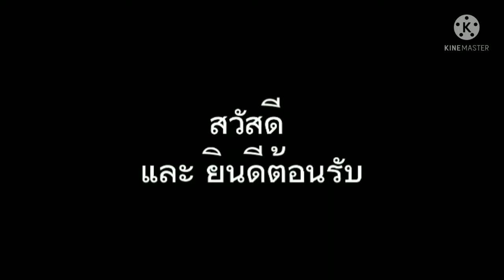หว่านแห ทอดแหปลาตะเพียนเยอะมาก มาเป็นฝูง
ทอดแห หว่านแห เป็นวิถีการทำมาหากินที่อยู่คู่สังคมไทยในทุกภูมิภาคมาอย่างยาวนาน